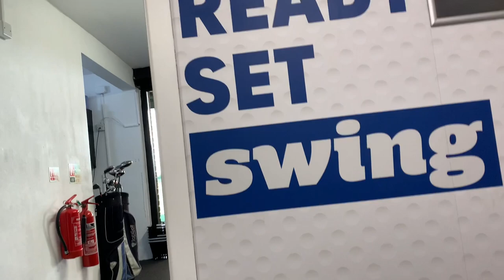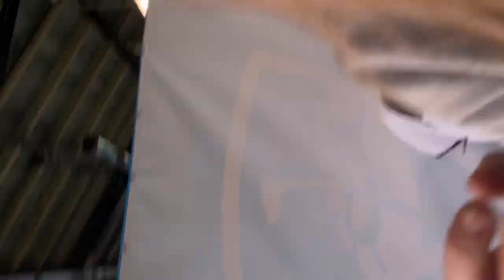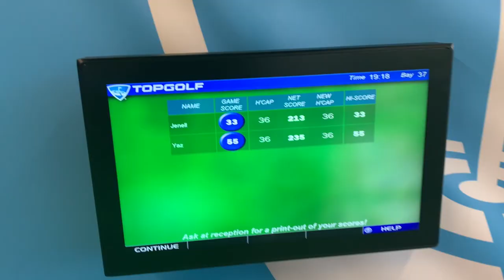TOP GOLF VLOG WITH MY HIGH SCHOOL BESTIE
What’s up guys? I hope you’re doing well!
I’m today’s video I go to okay top golf for the first time.

Stay safe

Jenell x